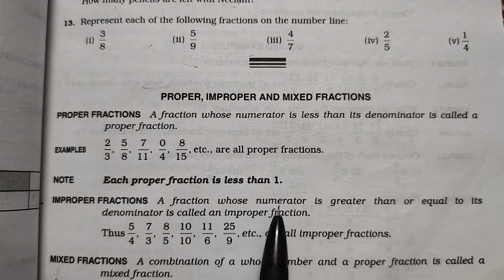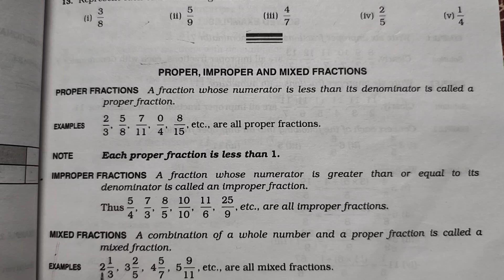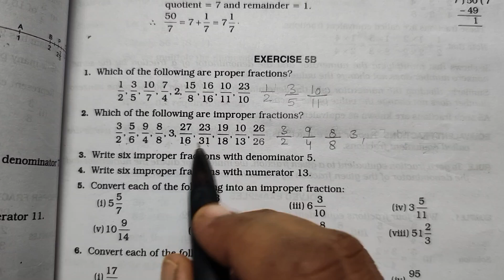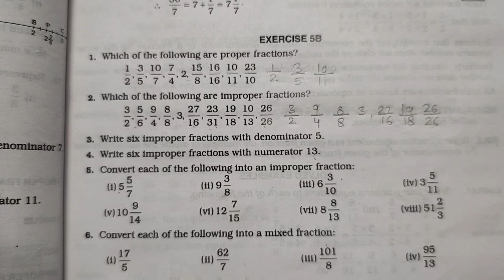Class 6| R S Aggarwal| Chapter 5| Exercise 5B| Q1 to Q5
With the help of this video you can understand and solve the questions from 1 to 5 of exercise 5B based on proper, improper and mixed fractions of chapter 5, Fractions